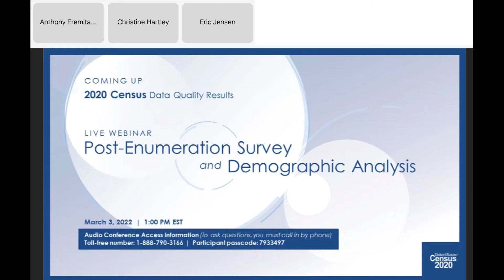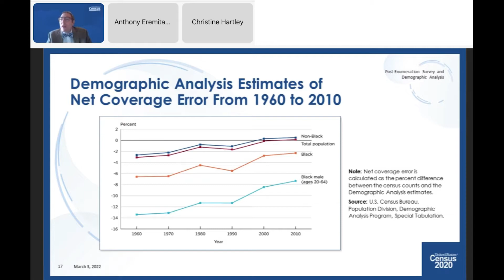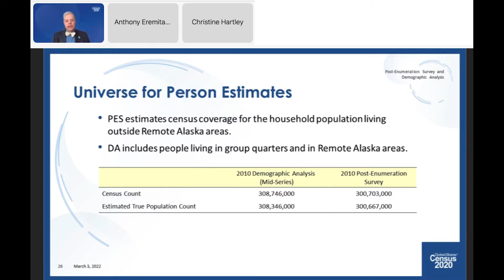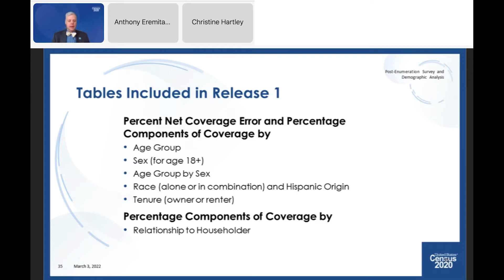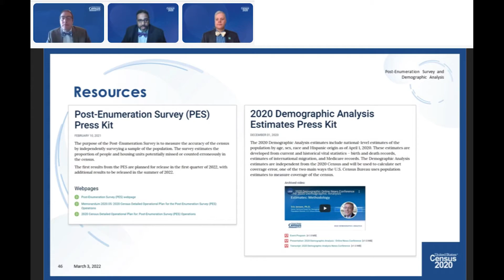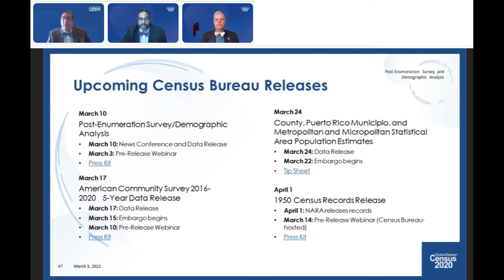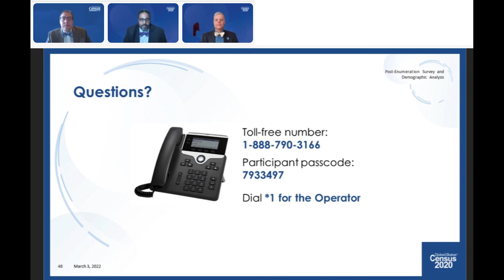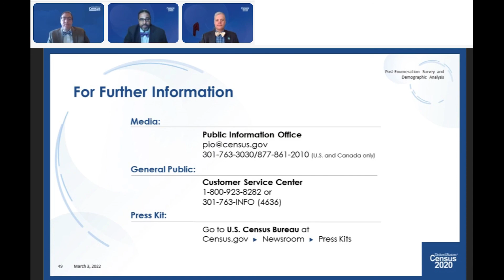2020 Census Data Quality Results Prerelease Webinar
On March 3, 2022, the U.S. Census Bureau held a virtual webinar to explain the purpose, methodologies and types of results that will be made available from the Post-Enumeration Survey (PES) and Demographic Analysis (DA) estimates on March 10, 2022. Both PES and DA serve as important measures of how well the Census Bureau achieves its main mission for the 2020 Census - which is to count everyone once, only once, and in the right place.
At the conclusion of the presentations, a question-and-answer session followed with Census Bureau subject matter experts and the media, census partners and stakeholders.

On the panel:
Eric Jensen, senior technical expert for demographic analysis, Population Division, U.S. Census Bureau (presenter)
Timothy Kennel, assistant division chief, Statistical Methods branch, Decennial Statistical Studies Division, U.S. Census Bureau (presenter)
Michael C. Cook, Sr., chief of the Public Information Office, U.S. Census Bureau (moderator)